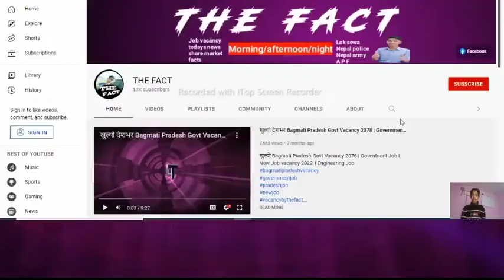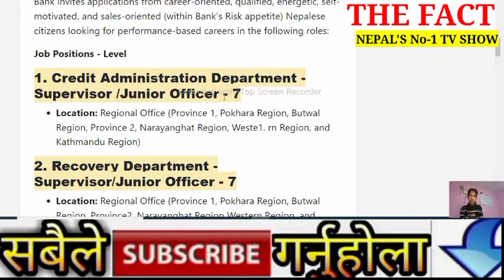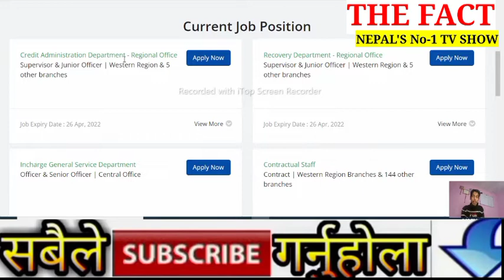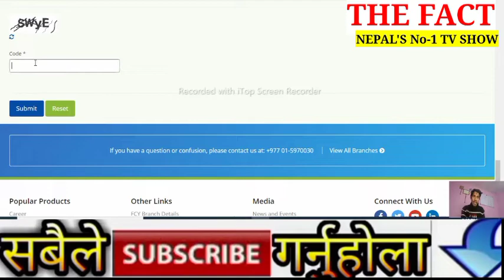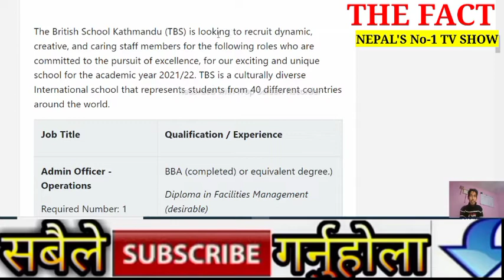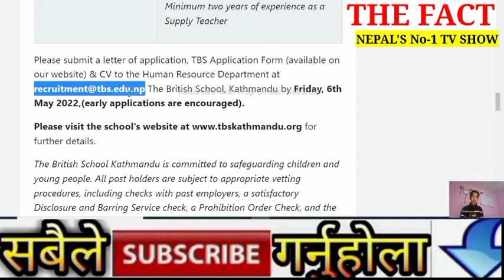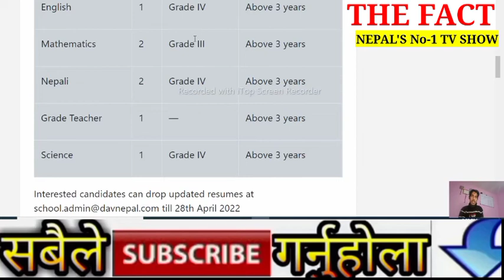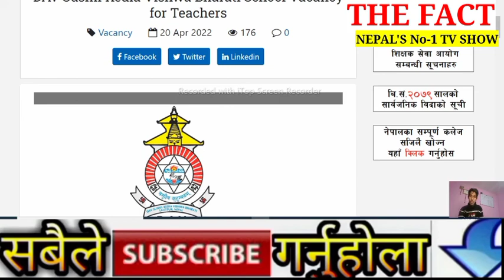खुल्यो नयाँ विज्ञापन 2079 job Kamanasewa bank job ll Teaching job ll shikher insurance job -THE FACT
Description :- Hello viewers in this video you can get information about new vacancy 2078 in nepal .we verified information about all new vacancy in nepal and upload for supporting you in getting government job in nepal 2078.we upload vacancy 2021 in nepal on regular basis.we hope this this videos will help you in getting job in nepal.

Other vacancy videos link -

Vacancy details-

©️ कानूनी चेतावनी: -
              Embedding to a website is allowed - Thanks viewers ©️ THE FACT
Topic cover-